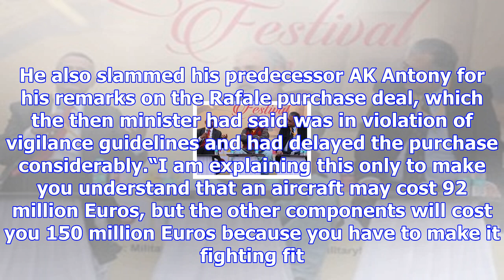Some people think buying fighter jets is like buying dal: manohar parrikar attacks congress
Slamming the Congress for criticising the Rafale deal in the run up to the Gujarat elections, Goa ch...